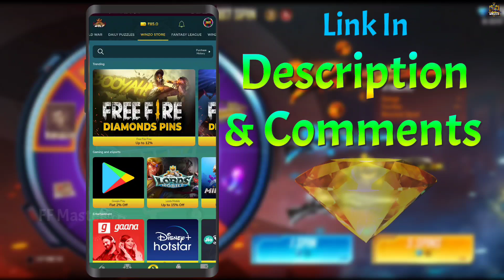ELEMENT M1887 SPIN EVENT FREE FIRE 💎💎ELEMENT M1887💎💎1 SPIN TRICK EVENT IN FREE FIRE💎NEW EVENT EVENT💎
Device Details :-🔥
Phone :- POCO X3pro
Ram :- 8GB
Storage :- 128GB
SD 860Plus

© Copiright by FF Master √

new element m1887 skin
free fire new m1887 skin
new element m1887
m1887 new skin ff
free fire new element m1887 skin
new element m1887 full spin
m1887 skin full spin
element m1887 skin kitne me niklega
m1887 new skin event kitna diamond me milega
new m1887 event in free fire how many diamonds
how much Total diamonds element m1887 new Event in ff free fire
free fire ff one 1 spin Trick element m1887 Event
Four M1887 Legendary Gun Skins Element M1887 Event One Spin Trick Four M1887 Legendary Gun Skins Element M1887 Event One Spin Trick
NEW ELEMENT M1887 EVENT FREE FIRE | FREE FIRE NEW EVENT | FF NEW EVENT | ELEMENT M1887 EVENT

Search🔍🔍
1. free fire new event
2. free fire new event today
3. new event free fire
4. ff new event
5. ff new event today
6. free fire new update
7. today free fire new event
8. free fire new events
9.free fire today new event

Today Event🔗🔗
ELEMENT M1887  new event ff
ELEMENT M1887 event new
 ELEMENT M1887 free fire today
New element m1887 event free fire
new element m1887 event
element m1887 free fire
new m1887 skin event free fire
element m1887 skin event one spin trick
how to get new m1887 skins in one spin
how to get new m887 skins in one spin
Free Fire FF main ma Max 6 January 2022 ajj Today tarikh ka Redeem Code  New Event Update Today in FF Free Fire Max New Event Today

Related HasTag💀💀
how to complete new event in free fire new event in free fire
today event
new event
new event
helping gamer
free fire
new event iree Ire togay
ff
new update free fire